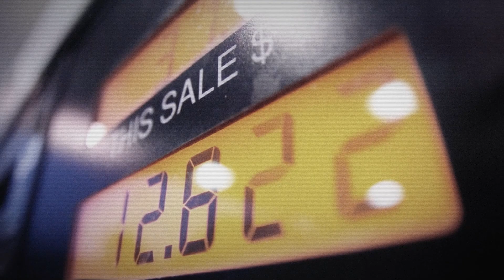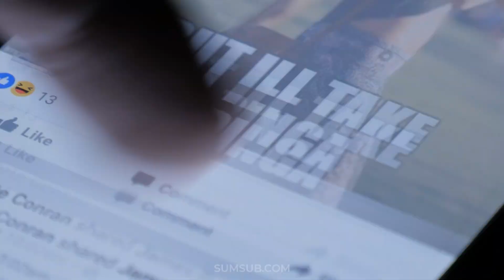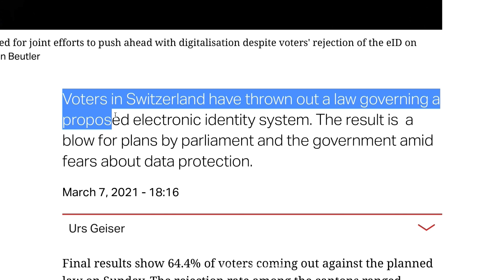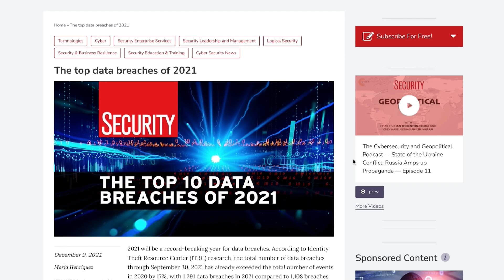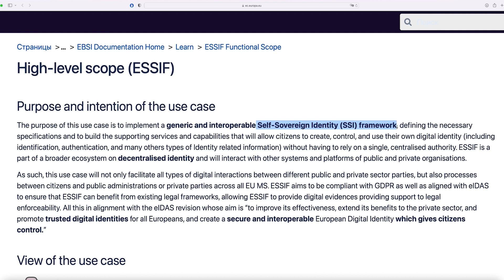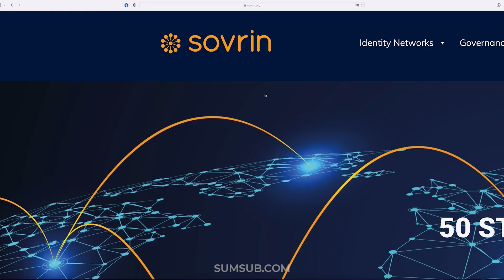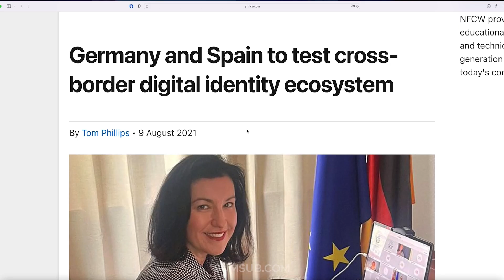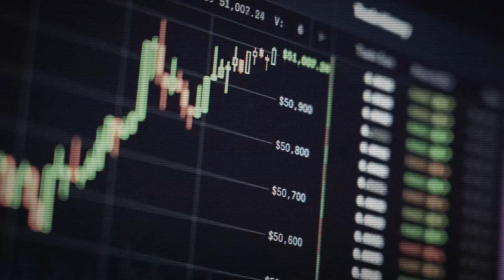Self-sovereign Identity. Is this our future? | Expert Opinion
Today's topic for discussion will be Self-sovereign identity. Will it revolutionise the market, destroy the current KYC-providers, KYC flows and KYC solutions? Or is everything going to stay the same? Let's figure it out!

Timestamps:
00:00 Introduction
00:40 What is identity?
01:36 Do you own your identity?
05:08 Privacy concerns
06:16 Problem of centralized identity
07:49 Self-sovereign identity
09:20 Problems in front SSI
10:50 Where it is going to be implemented
13:30 Who is doing it technology-wise
16:11 Why SSI is our future